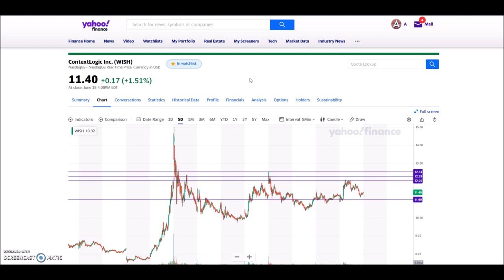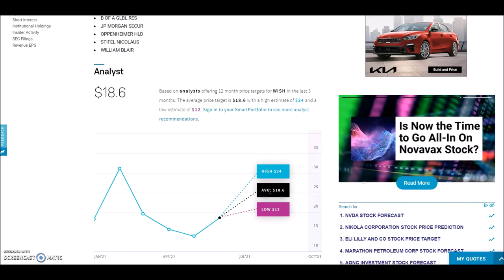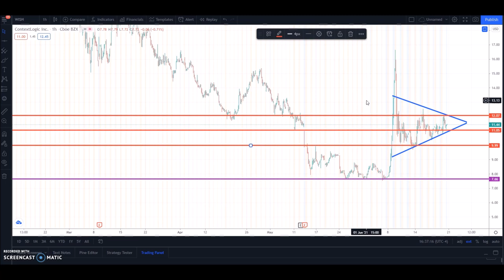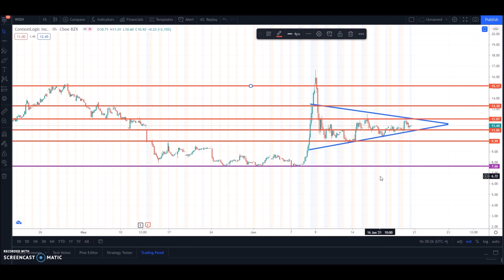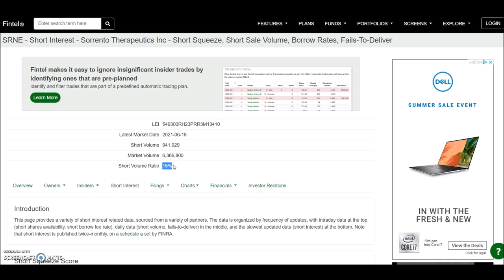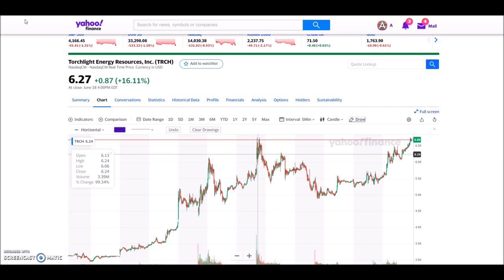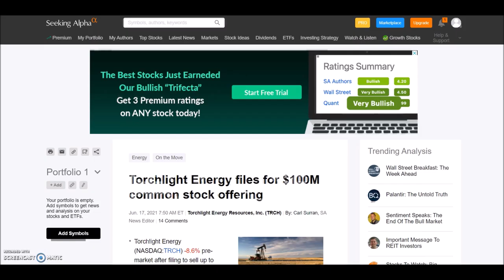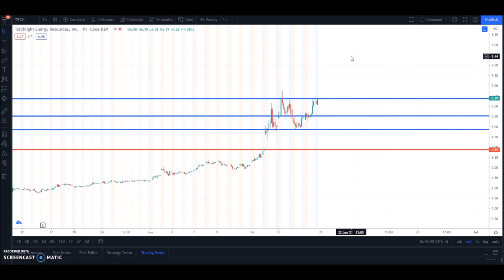🔥WISH 🔥TRCH 🔥SRNE 🔥 3 Exciting stocks for this week🔥 watch for breakout and make money!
🔥WISH 🔥TRCH 🔥SRNE 🔥 3 Exciting stocks for next week🔥 watch for breakout and make money!

If you prefer to buy Option for $1 commission, try the Interactive Broker

For charting use the following TradingView link, we get benefits for using the